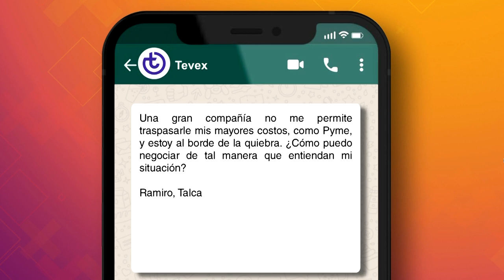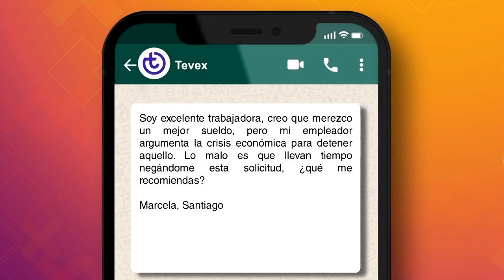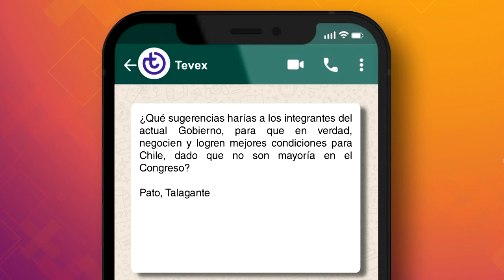Estrategias de Negociación para emprendedores | Francisco Pereira | Tevex Tv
Las estrategias de negociación son cada vez mas necesarias en la vida de los emprendedores , pero no siempre sabemos mucho de ellas. En esta ocasión nos visita Francisco Pereira CEO de NEGOCIAR, quién nos explicará muchos detalle interesantes sobre estas estrategias.